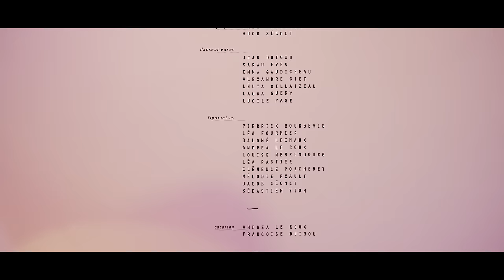Michelle & Les Garçons - Bizarre (Clip Officiel)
Paroles : Axel PASQUIER
Composé par Michelle et les Garçons
Enregistré, arrangé et mixé par Simon QUENEA et Pierre CHEGUILLAME
Masterisé par Léonard LELIEVRE

Réalisatrice : SARAH DUMESNIL
Assistante Réalisatrice : AMELINE VILDAER
Chef Opérateur : JOSIC JEGU
Cadreur : MORGAN RICHARD
Photographe plateau : PAUL‘PILOU’LIAIGRE
Régisseuse : SARAH NADIFI
Monteuse : SARAH DUMESNIL
Étalonneur : JOSIC JEGU
vfx : CATHERINE COAT
Générique fin : PAUL "PILOU" LIAIGRE
Cheffe make up & coiffure : LISIANE GOURDON
Assistance make up & coiffure : SALOME LECHAUX DOLO
Cheffe costumière : LOUISE DUIGOU
Assistances costumières : LOUISE DELHUMEAU & SALOME LECHAUX DOLO
Location & retouche costume : JEANNETTE & ZIG-ZAG
Michelle : LOUISE DUIGOU
les Garçons : AXEL PASQUIER & HUGO SÉCHET
Danseur.euses :JEAN DUIGOU, SARAH EVEN, EMMA GAUDICHEAU, ALEXANDRE GIET, LÉLIA GILLAIZEAU, LAURA GUÉRY, LUCILE PAGE
Figurant.es : PIERRICK BOURGET, LÉA FOURRIER, SALOMÉ LECHAUX, ANDREA LE ROUX, LOUISE NERREMBOURG, LÉA PASTIER, CLÉMENCE PORCHERET, MÉLODIE REAULT, JACOB SÉCHET, SÉBASTIEN VION
Catering : ANDREA LE ROUX & FRANÇOISE DUIGOU
Remerciements : ALFRED & LE DOMAINE DE LA GRANDE RICHARDIÈRE, ANNE MARIE GRIMAUD, OLIVIER SECHET, DIDIER DUIGOU, JACOB SECHET, CLÉMENT BEGNAUD, CLÉMENT COINTE, FRANÇOISE SUTEAU,  OCÉANE RÉMY, CHLOÉ DUMESNIL